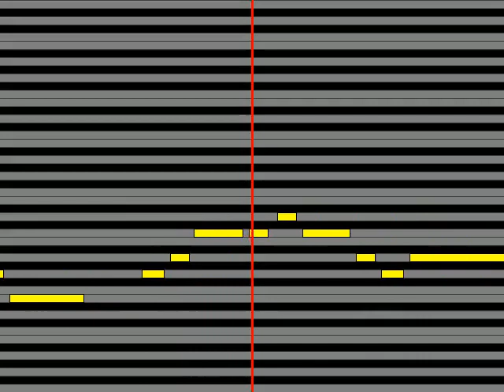【ガイドメロディ】 嶋三喜夫 別れの港